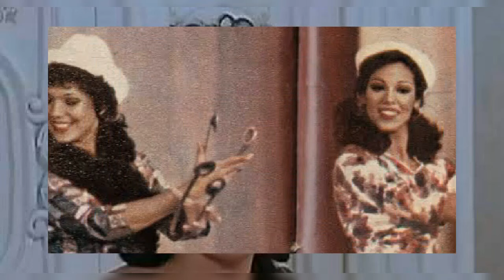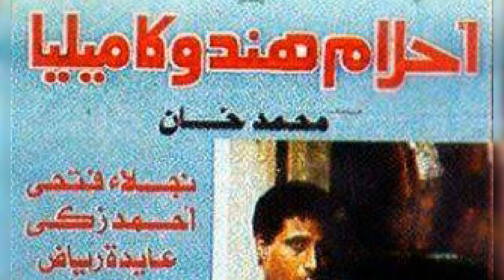ليه وضعوا صورتها في الكعبة وعانت من مرض خطير وماهو أسوأ عام مر عليها مالاتعرفه عن الفنانةعايدة رياض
# الفنانة عايدة رياض #
# السيرة الذاتية للفنانة عايدة رياض #
# عادل إمام #
# الكعبة #
# ليه وضعوا صورتها على الكعبة وعانت من مرض خطير وماهو أسوأ عام مر عليها مالاتعرفه عن الفنانةعايدة رياض #
# محرم فؤاد #
# حكايات زيزي #